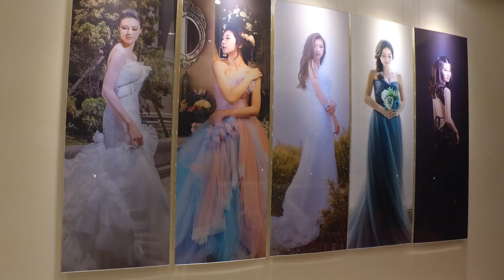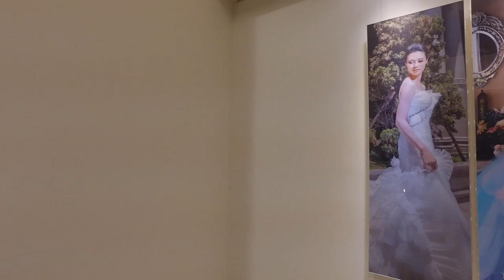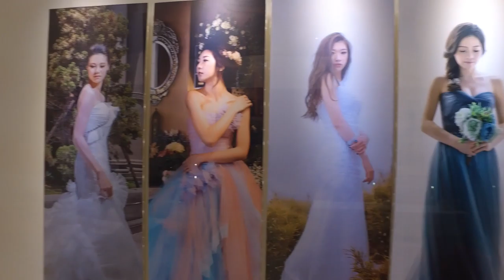CF-MV-YW20161104-2000_crystalframe_4K ACRYLIC PRINT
WEDDING WISH
60CMX180CMX5PC